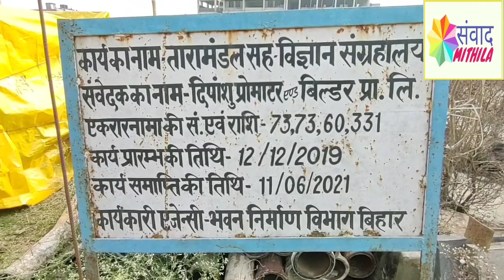अब darbhanga में करिए तारों की सैर, जल्द शुरू होने जा रहा है darbhanga planetarium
नवंबर से करिए darbhanga planetarium की सैर, तारामंडल का finishing work देखिए live

पटना के इंदिरा गांधी विज्ञान परिसर तारामंडल के बाद बिहार का दूसरा तारामंडल दरभंगा में बन रहा है। यह देश में अब तक का सबसे आधुनिक तारामंडल होगा। अब इसके निर्माण का कार्य अंतिम चरण में है। इस तारामंडल को उत्तर बिहार के विज्ञान के छाज्ञों और सामान्य लोगों के साथ-साथ वैज्ञानिकों के लिए महत्वपूर्ण माना जा रहा है। इसमें खगोलशास्त्र के नए-नए शोध होंगे। यह तारामंडल बिहार सरकार के विज्ञान एवं प्रौद्योगिकी विभाग की ओर से बनवाया् जा रहा है। इसका निर्माण दरभंगा पॉलिटेक्निक की तीन एकड़ जमीन पर हो रहा है। इसकी कुल लागत 73 करोड़, 73 लाख 60 हजार 331 रुपये है। यह अक्टूबर तक बनकर तैयार हो जाएगा।